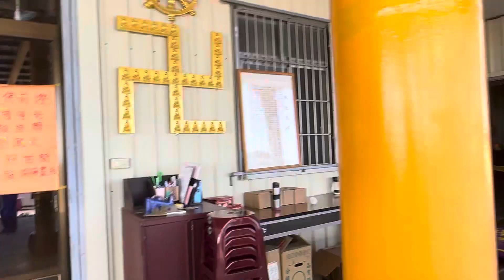拜佛演練分享🍏🌺🙏🍎🌈🌎